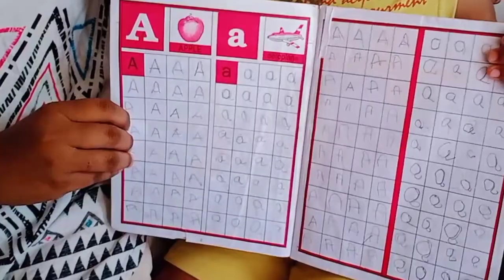Lockdown daysல் என் கணவர் எனக்காக செய்த வேலை /Utilityயில் சின்ன தோட்டம் /எங்க வீட்டு குட்டி SPB Sir.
Welcome To Chachu Samayal